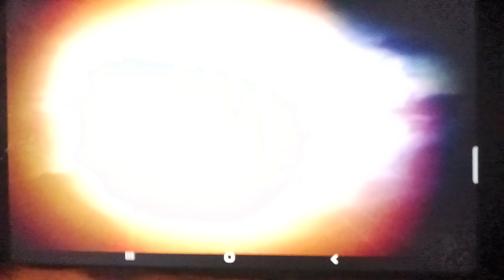well no, I'm actually meeting a human being for a drink